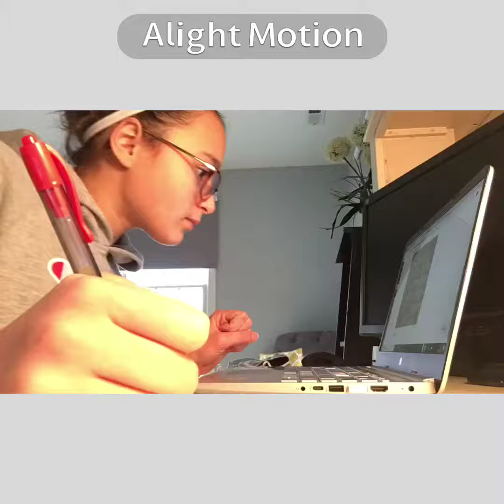Vlog #7! We went to Cheesecake Factory!!!